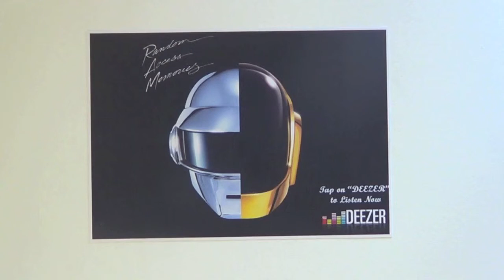Wooshping helps fans get access to your music on Deezer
Through the use of Near Field Communication (NFC), Wooshping can make it quick, spontaneous and easy for fans to access artists or bands music on Deezer by simply tapping their mobile phone against a poster, and start monetising their traditional paper-based marketing.
This video shows the live experience, and the sequence is NOT shortened.
This really does bring the physical and digital worlds together seamlessly.